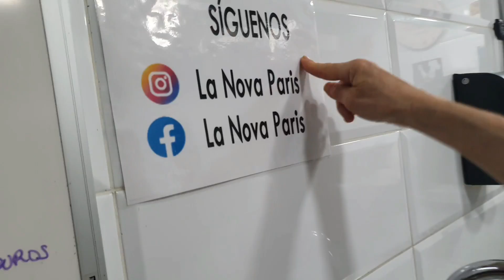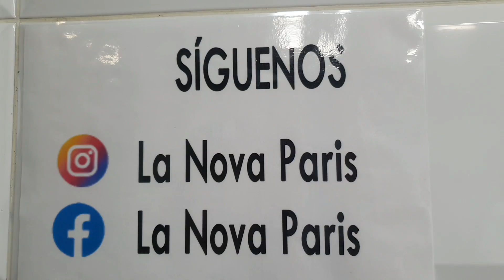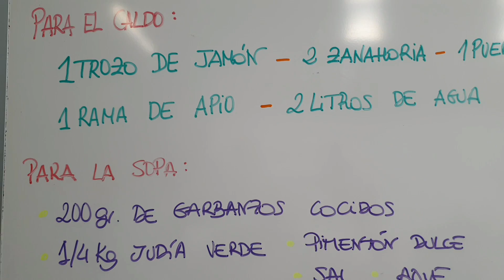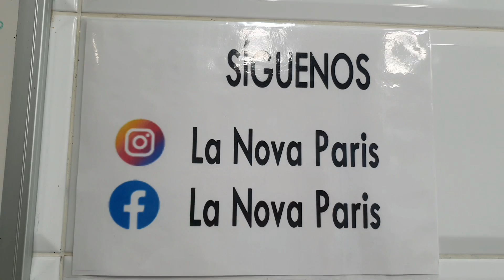Potaje con legumbres ,fácil de hacer y sabroso,ideal para sorprender en la mesa.Sabor Artesano